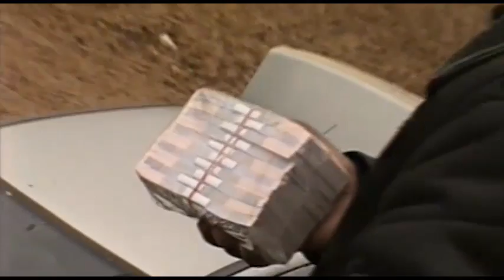ТОМОША ҚИЛИНГ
Aziz obunachilar, agar siz bizning YouTube Olamidagi "CHAVANDOZ TV" Kanalimiz Yangiliklaridan doim xabardor bo'lib turishni istasangiz instagramdagi @chavandoz tv Kanalimizga obuna bo'ling bizning reklamalar eslatib o'tamiz faqat reklamalar instagram kanalimizdan ketadi bizni kuzatishda davom eting